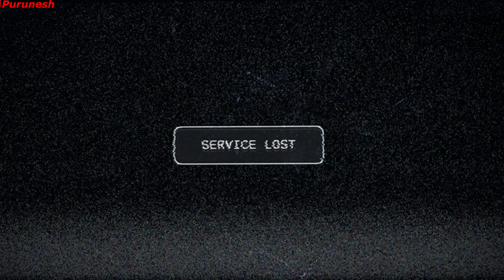Far Cry 5 - Fastest and Happiest Ending [UHD] [60FPS]